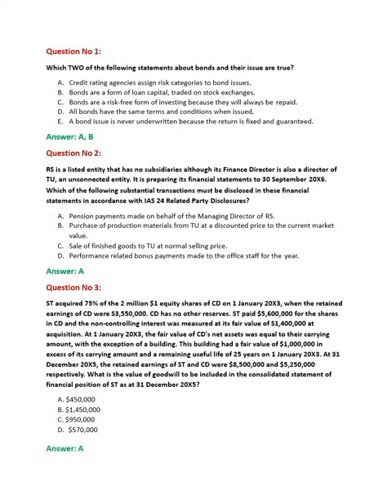Cima F2 Dumps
With the help of our F2 Exam Questions Braindumps, you can pass your CIMA F2  exam very easily. We offer here only important and up-to-date CIMA F2 dumps question and answers and we make sure, it will be beneficial and handy for you. F2 CIMA Exam require lot of efforts to pass. First have to prepare all F2 course syllabus online study and then need to prepare CIMA F2 past papers. You can prepare from F2 courses notes online in UK and sample questions and answers practice exams paper. We have CIMA F2 practice exam available with real exam questions answers. Just Prepare and pass exam.